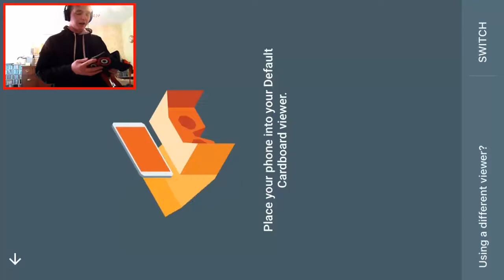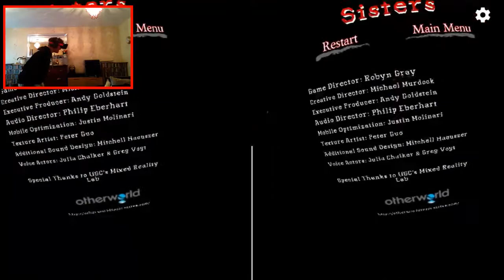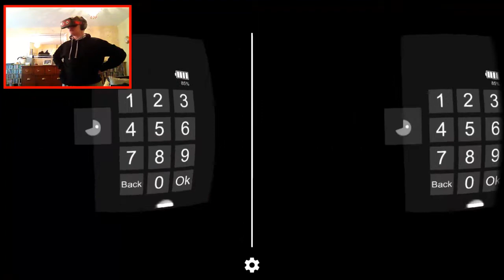FIRST EXPERIENCE OF iOS VIRTUAL REALITY HORROR GAMES!! (AND IT IS HORRIFYING!)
READ THIS!

TODAY I PLAY VIRTUAL REALITY HORROR GAMES ON iOS FOR MY FIRST EVER TIME!!! AHHHHHHHHH!

Game 1 - Sisters
Game 2 - Five Nights At House